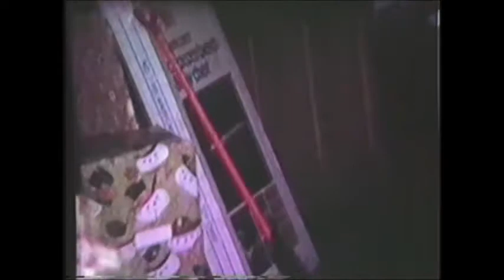"MICHELLE"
Dedicated to our little baby sister Michelle Reuter Showen